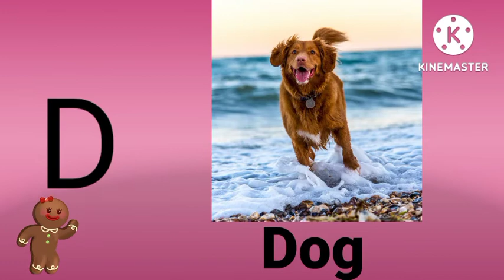A for Apple B for Ball c for cat